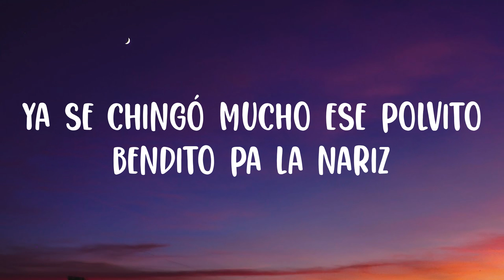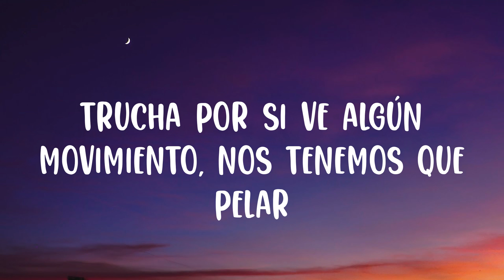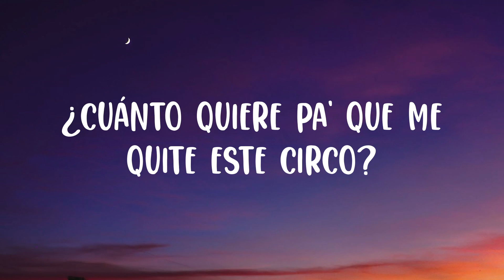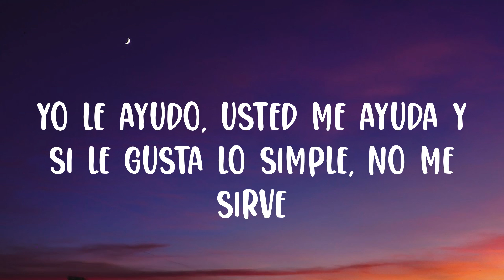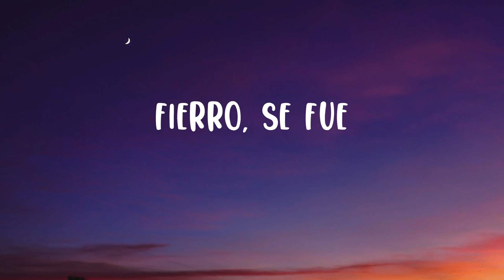Junior H - El Tsurito (lyric/letras)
Lyrics:

Fierro
Primo, bájese ya del Tsurito
Compa Junior, compa Peso
Dice
Jua, ¡ayayai!
Ya se chingó mucho ese polvito bendito pa la nariz
La misión tiene que cumplir, ya va repleto de valor, no tenga miedo
Viejo, es pa' que ya no tiemble el dedo
Trucha por si ve algún movimiento, nos tenemos que pelar
Escuché el radio bien mi apá y en cuanto deje de tronar, pegamos fuga
Los santos nunca me dan la espalda
Le di un beso a lo' collares y el cuernito me tercié
Los del ancla me vocearon fuertemente
Dije, "plebes, no se asusten, la neta traemos con qué"
Parecía dulcería, Marinela nos caían
Y las balas como dulces van a volar en contra mía
Ayayai (¡uh!)
Vámonos, compa Junior, compa Peso (ahí va, compa Gabito)
Ayayai, que siga la mata dando, viejo (Doble P)
Que truene, que truene, viejo
¿Cuánto quiere pa' que me quite este circo?
Aquí hay huevos huevos, aquí hay feria del perico
Ya sé, no va por ahí
No me pesa pa' picharles a sus ratas desechables una ropa
Hay cuernos, piñas, lanzapapas, hay buffet
Usted diga si hacemos las cosas bien, no tenemos que pelear
Yo le ayudo, usted me ayuda y si le gusta lo simple, no me sirve
El sargento dijo, "La gente de huevos"
La neta, mi chavalón, con esos me gusta pelear
Y qué gusto, sepa somos de los mismos
Nomás que si le doy power nos tenemos que arreglar
Quiero hablar con el encargado
Porque aquí no se ve el diablo
¡Uh!
Que suene bonito, viejo
Compa Cochi
Compa René, ayayai
Así nomás
Fierro, se fue